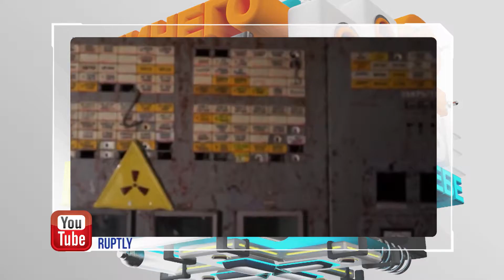ТЕТРИС ЧЕЛЕНДЖ В ИСПОЛНЕНИИ БЕЛОРУССКИХ ВОЕННЫХ.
НИЧЕГО СЕБЕ НЬЮЗ. ЭФИР - 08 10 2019.